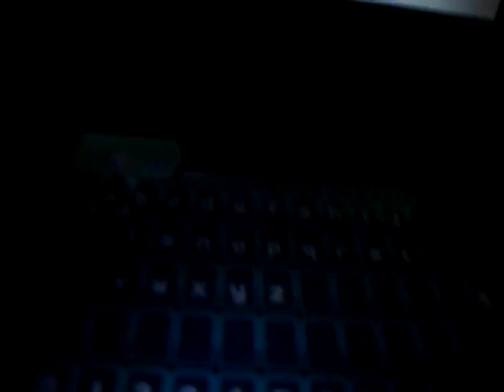Pokemon Ruby Walkthrough Part 12-Jake The Egg Hatcher